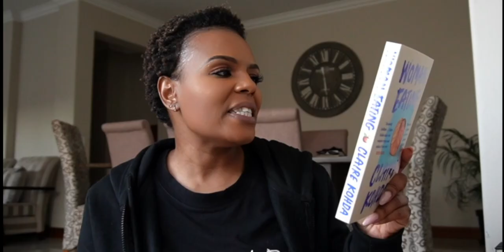VLOGTOBER 2|| The POWER in LETTING GO || Motivate & Empower Series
Hey Y'all!

A great way to start the week yes? We all struggle with letting go at times, and its a key part of growth and healing. So, lets talk about it.

xoxo
JK

JK.

Hi!

K.